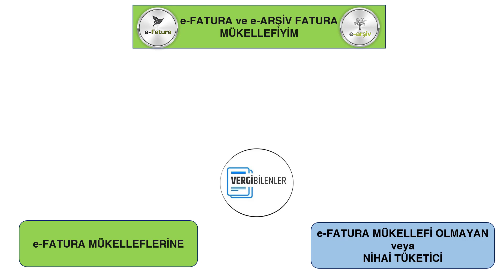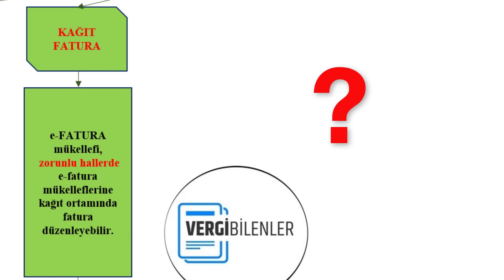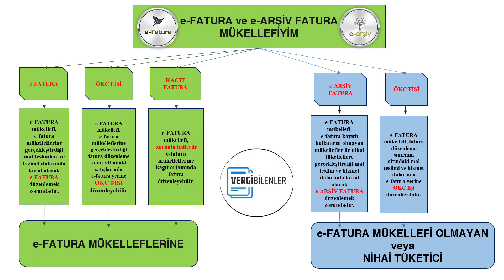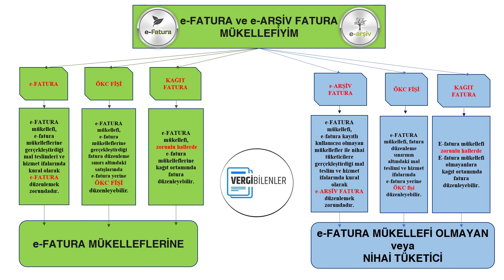e-FATURA MÜKELLEFİ HANGİ BELGELERİ DÜZENLEYECEK?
509 seri nolu Vergi Usul Kanunu Genel Tebliği sonrasında yeni düzenlemeler hayatımıza girdi.

Dijital dönüşümde artık geri dönüşü olmayan bir yoldayız.
Bu karışık ortamda e-fatura mükellefleri (e-Fatura Uygulamasına Kayıtlı Kullanıcılar) e-Fatura kayıtlı kullanıcılarına ya da Kayıtlı kullanıcı olmayanlara hangi belgeleri düzenleyecek?

ÖKC fişi düzenleme hususu ile ilgili olarak lütfen 204 seri nolu Vergi Usul Kanunu Genel Tebliğinideki ayrıntılara dikkat ediniz

İşte cevaplar...